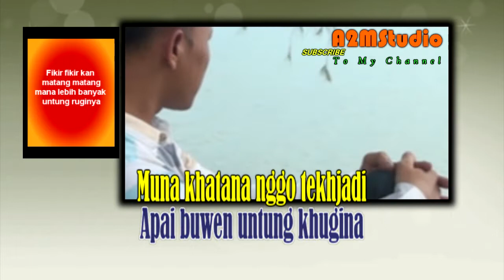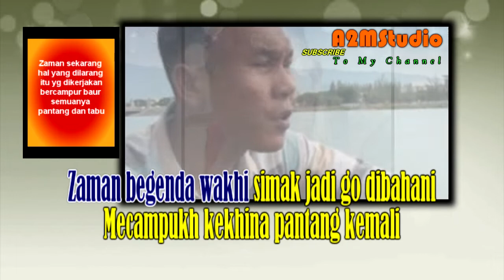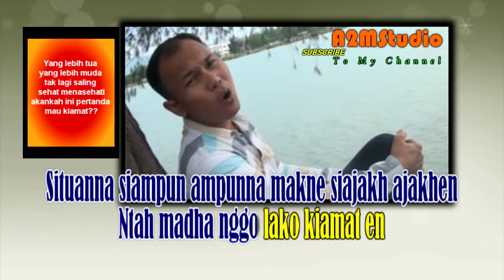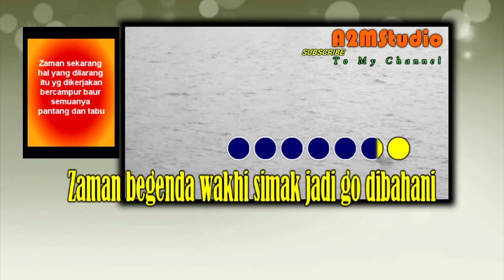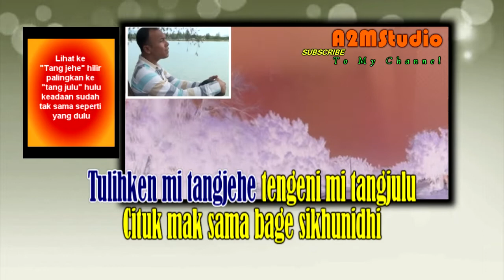KHEKHENUNGEN_LAGU TERBARU ACEH SINGKIL by ABDUL YAMIN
Pop DAERAH